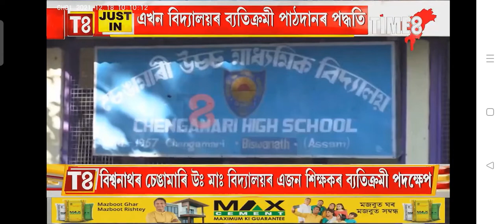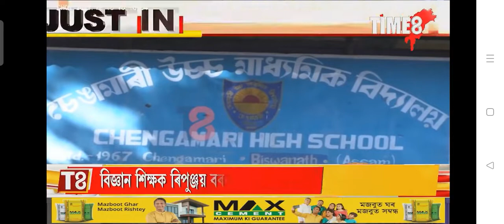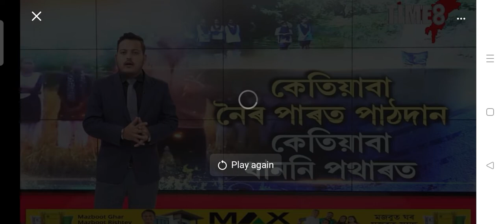Amazing science teacher at Time8 News